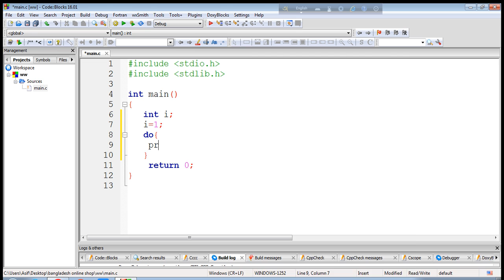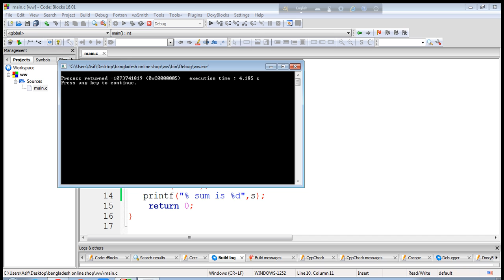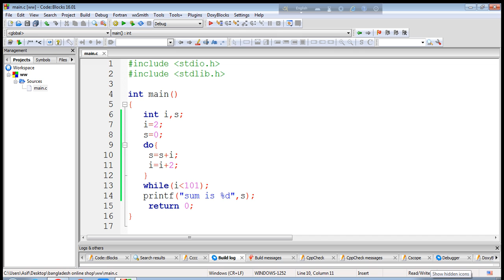use of do while loop in c program (bangla)